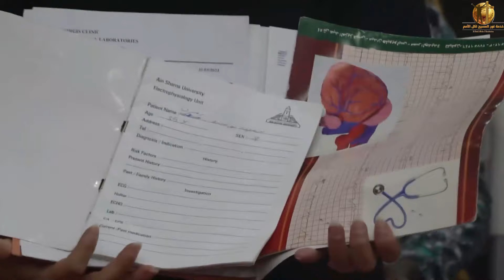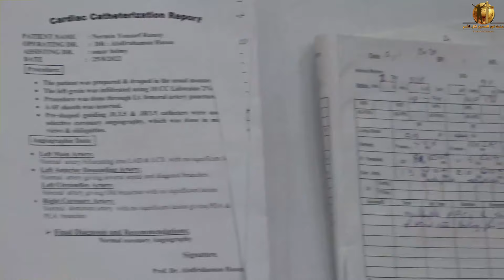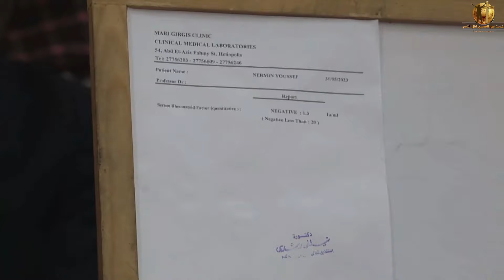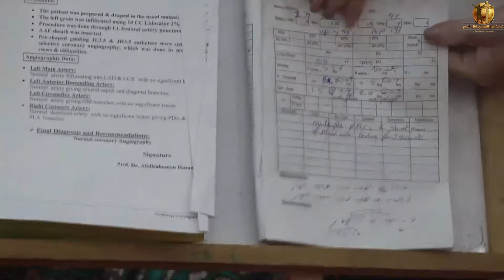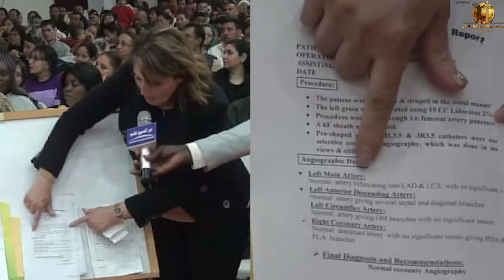خارق للطبيعة - شفاء من اورام منتشرة في كل جسدها وشفاء من أنسداد في كهرباء القلب !!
خارق للطبيعة - كيف جعل الشيطان هذه المرأة مصابة بأمراض ليس لها دواء بشري!!
شفاء من اورام منتشرة في كل جسدها وشفاء من أنسداد في كهرباء القلب - باسم يسوع المسيح القدير !